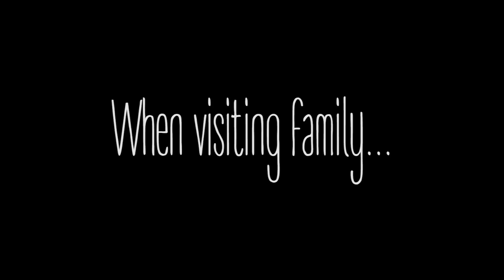Элементы материи / Elements of Matter (2018) Official Trailer